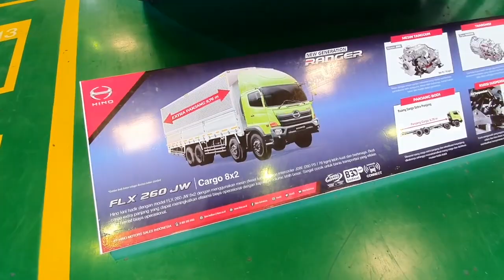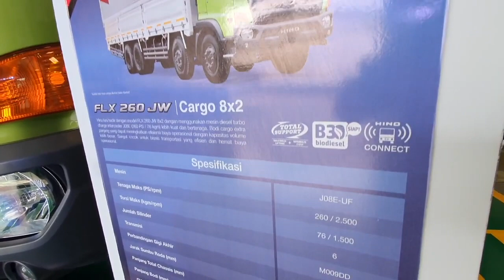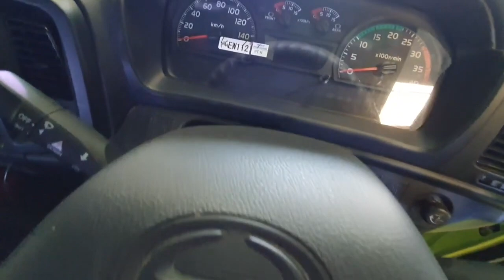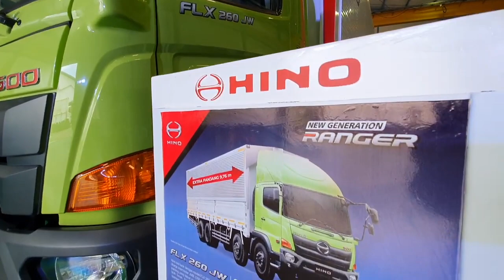TRUK ANTI ODOL!! TRUK CARGO HINO RANGER FLX 260 JW 8X2: JOK AIR SUSPENSION REAR CAMERA DLL.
Truk cargo Hino Ranger FLX 260 JW 8x2 memiliki bodi ekstra panjang hingga 9.7 meter namun tetap sesuai dengan regulasi Over Dimension Over Loading (ODOL).